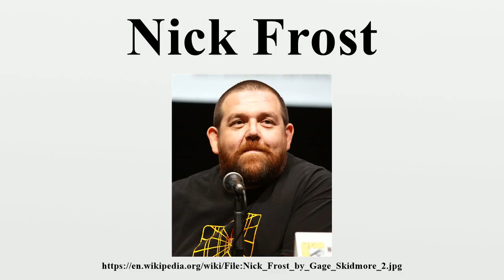Nick Frost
Nicholas John "Nick" Frost (born 28 March 1972) is a British actor, comedian, screenwriter, producer and author.He is best known for his work in the Three Flavours Cornetto trilogy of films, consisting of Shaun of the Dead (2004), Hot Fuzz (2007), and The World's End (2013), and the television comedy Spaced (1999–2001).

Image-Copyright-Info